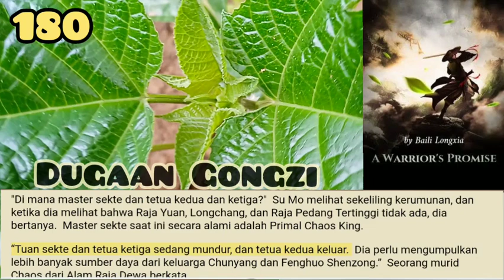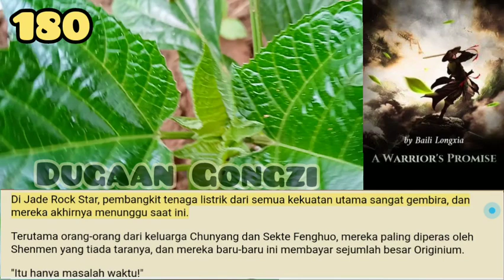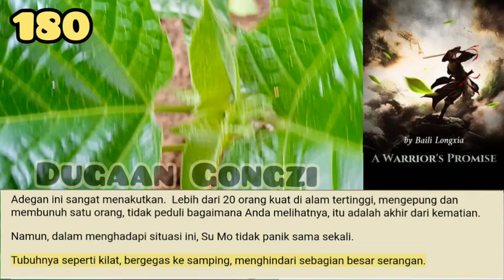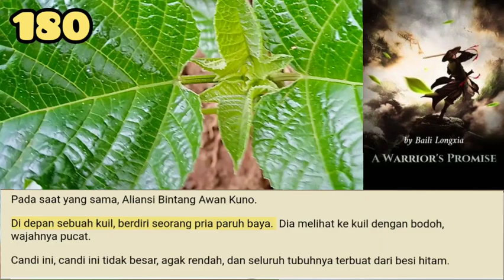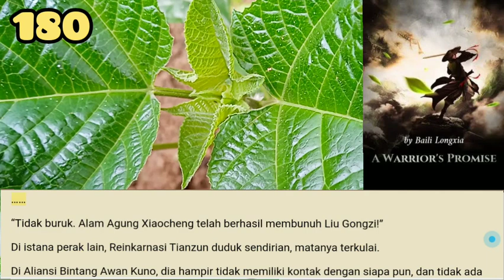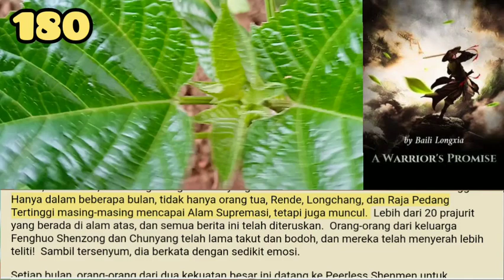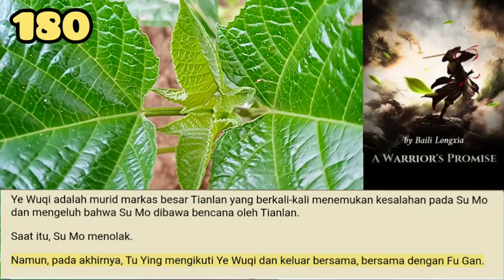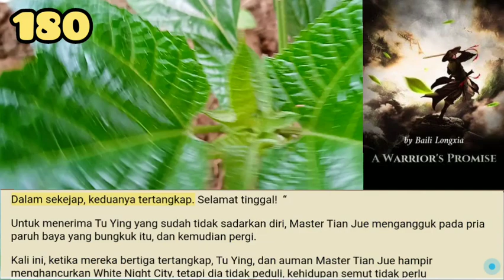Dugaan Gongzi, Warriors Promise 180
Tuan Muda Liu Yun sangat senang dengan spekulasi di dalam hatinya. Jika itu benar-benar Su Mo, maka dia hanyalah seekor domba yang dikirim ke pintunya.
Sekarang, basis kultivasinya telah berubah dari pencapaian kecil di alam tertinggi menjadi pencapaian besar di alam atas, dan berurusan dengan Su Mo sama sekali bukan masalah.

storian gallery